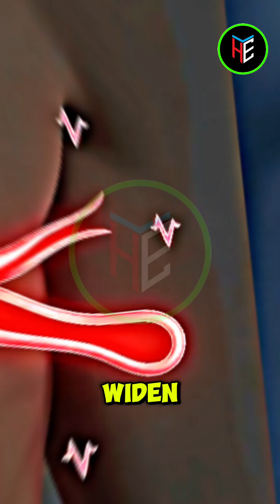Drinking Warm Water at Night Does This Inside You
What if I told you drinking warm water at night changes what happens inside your body while you sleep? It’s not just about hydration—it’s about creating the perfect internal environment for recovery. While cold water can shock your system, warm water acts as a biological signal for your body to "down-regulate."

​In this video, we explore the physiological chain reaction triggered by a single glass of warm water before bed. From vasodilation (widening of blood vessels) to the acceleration of gastric emptying, we break down how this habit reduces nighttime bloating, supports kidney filtration, and shifts your nervous system into deep Parasympathetic (Rest & Digest) mode.